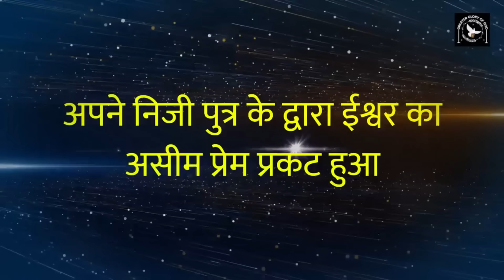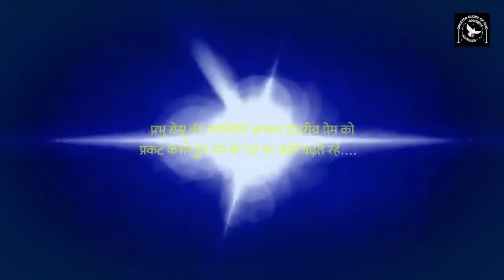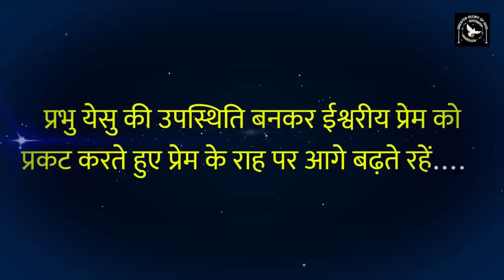प्रभु येसु पिता ईश्वर का प्रेम है || पवित्र सप्ताह विशेष || Fr. George Mary Claret || Meditation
हर व्यक्ति चाहता है कि वह ईश्वर से एक घनिष्ठ सम्बन्ध स्थापित कर दे। लेकिन हम अधिक्तर ईश्वर से नहीं बल्कि अपने से प्रार्थना में बात करते हैं।
इसके कारण, हम वास्तव में ईश्वर का अनुभव नहीं कर पाते हैं। संत इग्नेशियस द्वारा स्थापित इस साधना के सहारे 50 दिनों की साधना कर हम ईश्वर के लिए अपने हृदय को खोल देंगे। इसके फल-स्वरुप, हम ईश्वर से एक घनिष्ठ सम्बन्ध स्थापित करने में सक्षम होंगे।

50 दिनों की इस साधना के बयालीसवां दिन सन्त योहन का सुसमाचार 13:21-35 पर आधारित है।

शाम 06:00 बजे प्रकाशित किया जायेगा।

हर दिन सुबह 06:00 बजे - निर्गमन ग्रन्थ - 40 दिन की मरूभूमि की यात्रा
हर दिन दोपहर 03:00 बजे करुणा माला
हर दिन शाम 06:00 बजे - पवित्र वचन पर मनन-चिंतन
हर बुधवार शाम 05:00 बजे - आने वाले रविवार के पाठों पर मनन-चिंतन